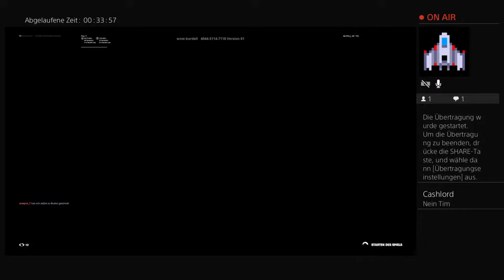FN Stream Guten Morgen